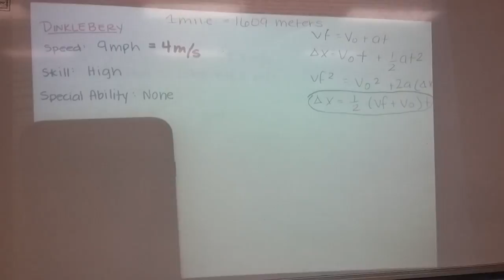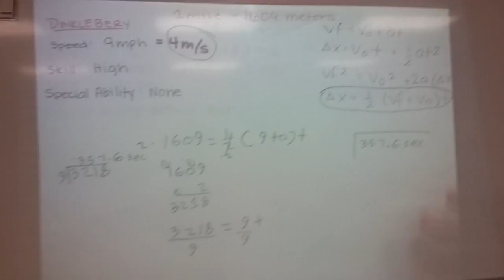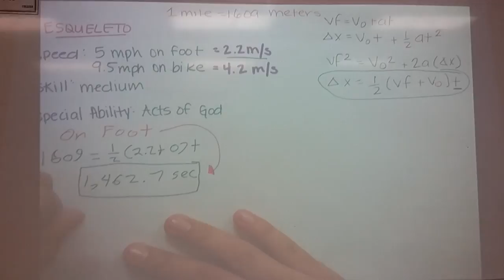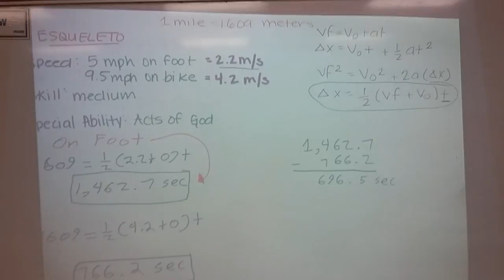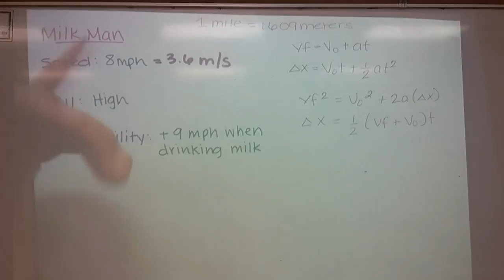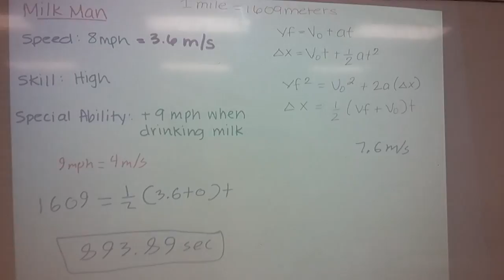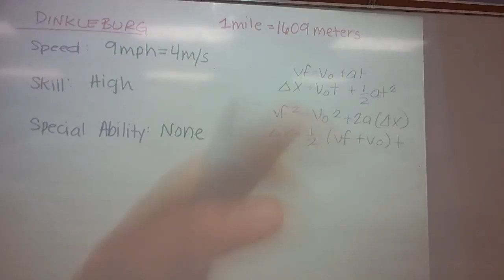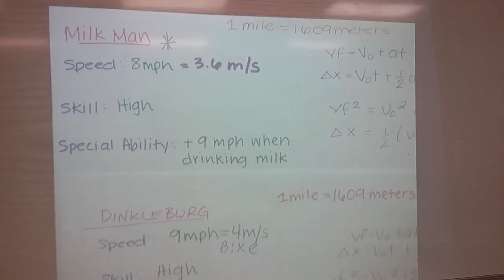Physics project idea